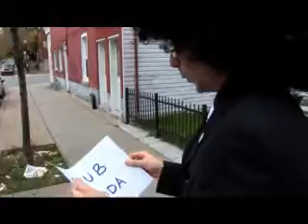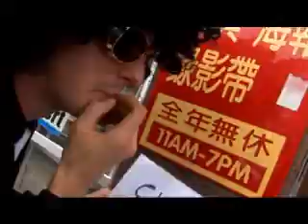Papaz - Club Soda 2006